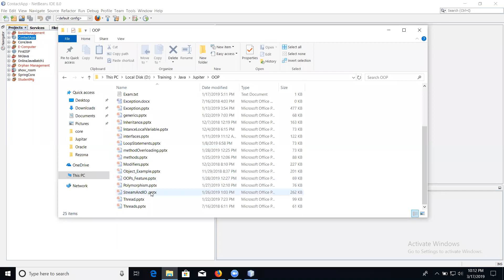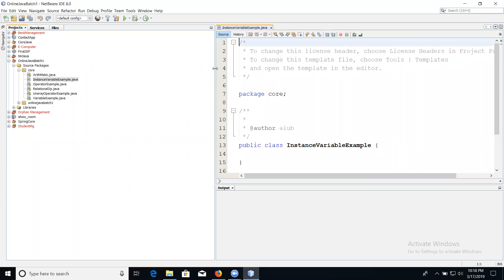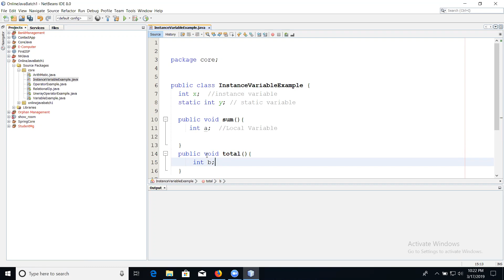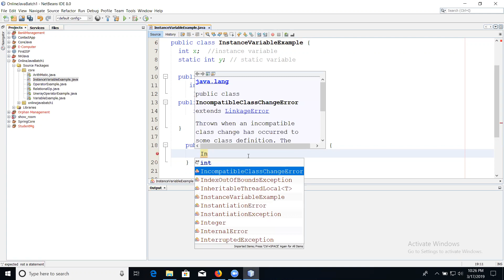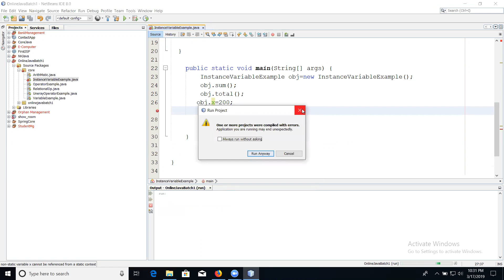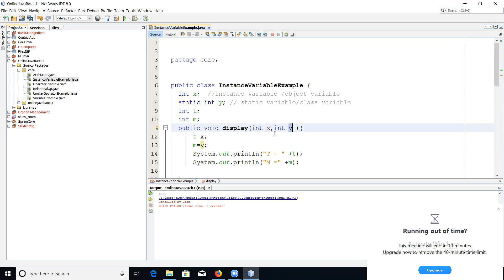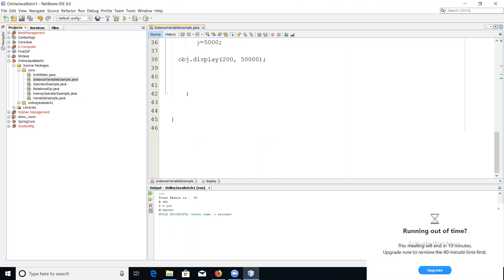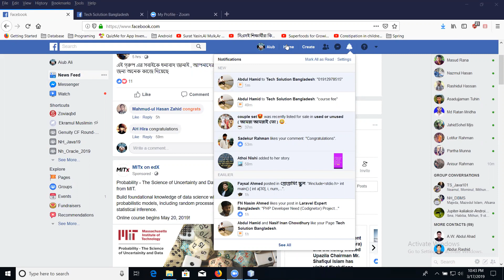Java Bangla Tutorial Variable Scope and MethodOnline Class Lecture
Tech Solution Bangladesh